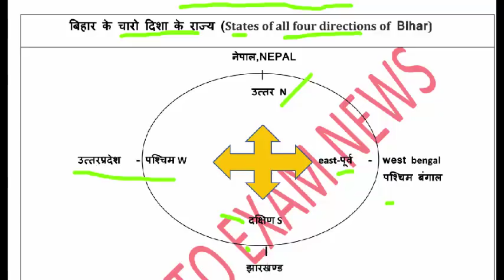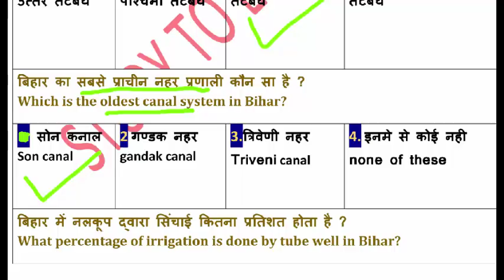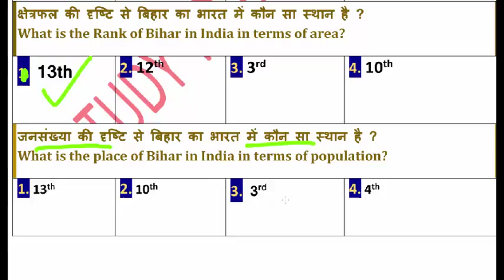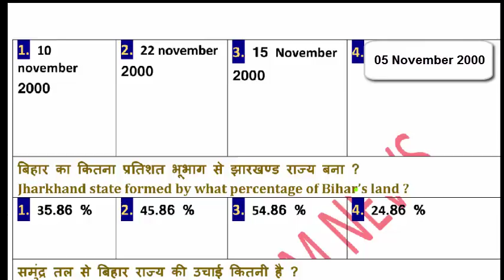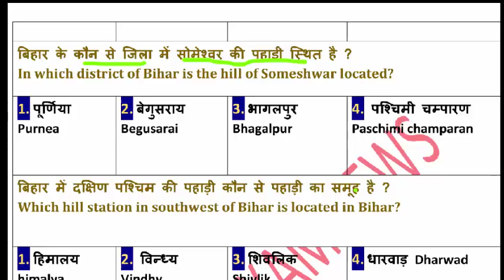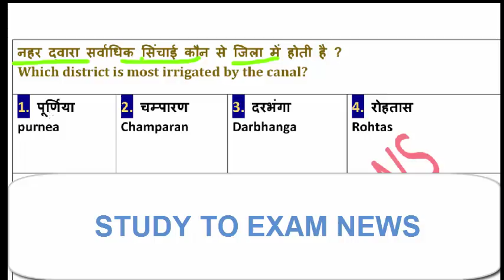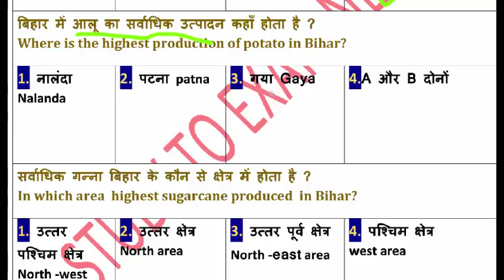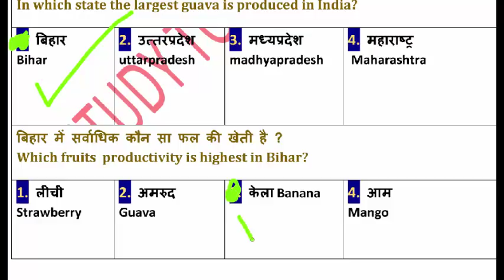बिहार दारोगा परीक्षा बिहार के भूगोल से रोचक प्रश्न: competitive objective from bihar geography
some important general knowledge to prepare of all bihar state government competitive exam like bihar police 2017 bihar si daroga exam, bpsc & bssc.
some important previous year asked in many exam of bihar government which that very very helpful for upcoming bihar competitive exam.
bihar police exam  expected cut marks for female candidates.
bihar sub inspector exam merit list.
bihar sub inspector exam expected cut off mark 2017.
bihar sub inspector exam cut off.
bihar sub inspector exam normilzation.
bihar police exam 22 october
bihar police exam 15th october
bihar police question and answer key
bssc exam and bpssc sub inspector exam registration
expected date of bihar police exam results.
It's good for those who attempt good.
Wishes to  all of you. Happy chhath puja. Jay Chathh Maiya, Kindly don,t forget listen traditional and latest chhath maiya song of pawan,kheshari and sharda and anuradha because chathh song really gives calm and happiness to our heart. really chhath puja emotionally festival attracted not only in India but also across world. Jay chhathh maiya.

sten